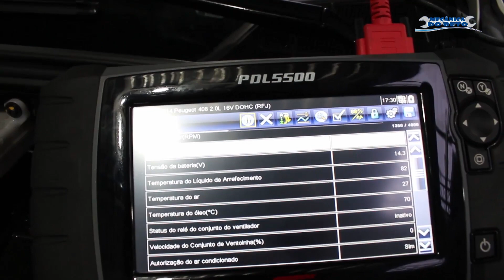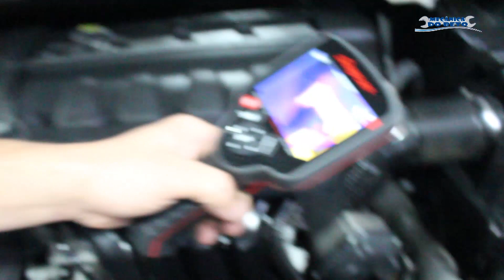MDB - Manutenção Peugeot 408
Mecânica do Beto, rua Amaro Jaques, 349, bairro Fazenda